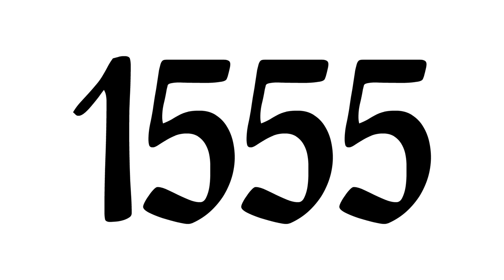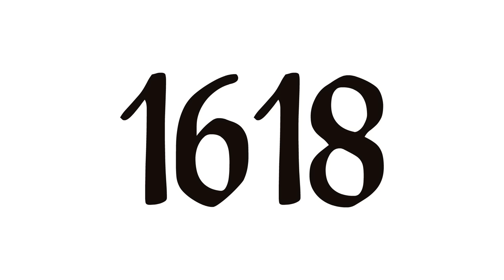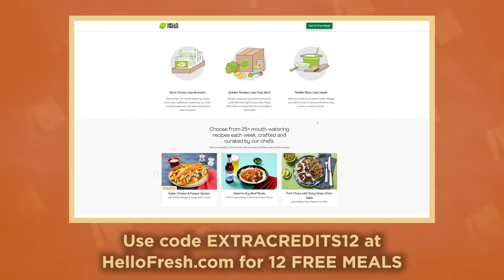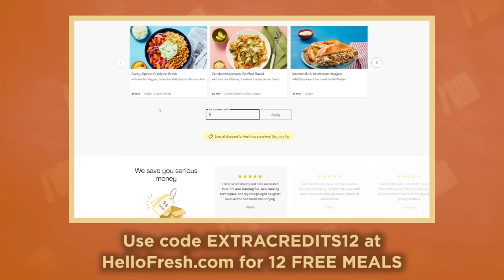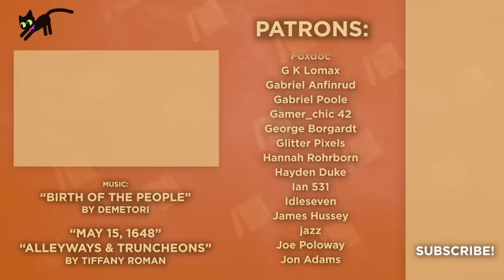Thirty Years' War - Conquest - European History - Part 1 - Extra History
The Thirty Years War is one of the bloodiest conflicts in all of human history. Depending on which historian you're consulting, the death toll ranges from 4.5 to 8 million. The next conflict that would claim more lives would be WW1, several hundred years later. And civilians died at an astounding rate, nearly 7 to 1. While there is a lot of focus on the military aspect of this conflict, we want to try something different. We'll be examining the effects of the war as a humanitarian crisis. To those living at the time, such conflict must have felt like the end of the world. And so, we start with the first herald of apocalypse: Conquest.